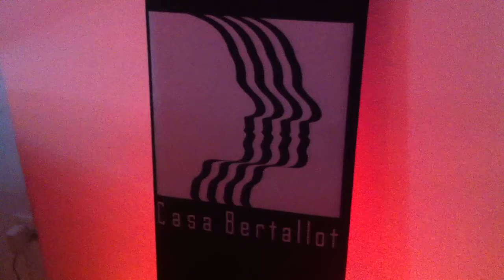Mirko Signorile vs Roman Flugel - Sunny side up (Jazzaposizione live a Casa Bertallot)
Mirko Signorile, uno dei pianisti italiani più ispirati, ha improvvisato live su una traccia di Roman Flugel, storico e rispettato producer tedesco. Una nuova "jazzaposizione" nata tra le mura di Casa Bertallot. Il risultato è un mashup tra le note magiche e senza tempo del jazz e i ritmi contemporanei e urbani dell'elettronica moderna.

Mirko Signorile, one of the most talented Italian pianists, played a improvisated piece on a track by Roman Flugel, memorable and well respected deutch dj and producer. A new "jazzaposizione" born at Casa Bertallot. It came out a kind of mashup between the magical and timeless jazz keys and contemporary and urban rhythms of modern electronic music.

Radio Casa Bertallot: 24h. Free. Radio.